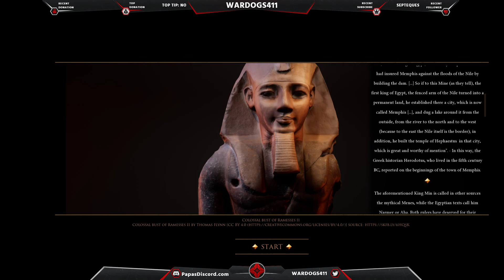Builders of Egypt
So tried out this new game called Builders of Egypt Prologue, its new to steam since a week and free to download